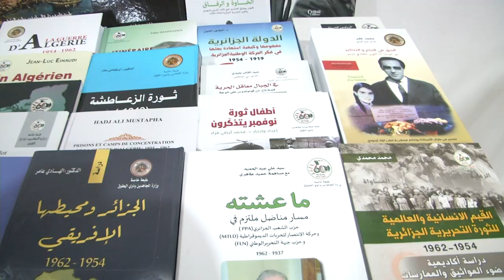منتدى وكالة الأنباء : ربيقة يؤكد أن احتفالات ستينية الاستقلال حققت أهدافا راقية في صون الذاكرة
الجزائر(وأج)- أكد وزير المجاهدين وذوي الحقوق السيد العيد ربيقة خلال استضافته في الطبعة الثانية لمنتدى وكالة الأنباء الجزائرية  أن الاحتفالات المخلدة لذكرى ستينية استرجاع السيادة الوطنية, حققت "أهدافا راقية متعلقة بالحفاظ على الثوابت الوطنية وصون الذاكرة والدفاع عن الهوية الوطنية", وذلك تنفيذا لتعليمات وقرارات رئيس الجمهورية, السيد عبد المجيد تبون.